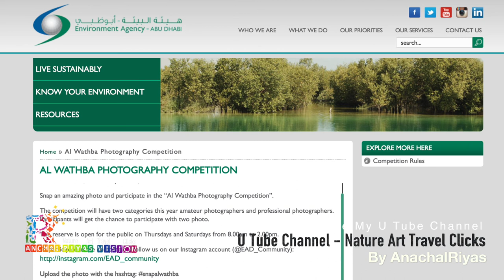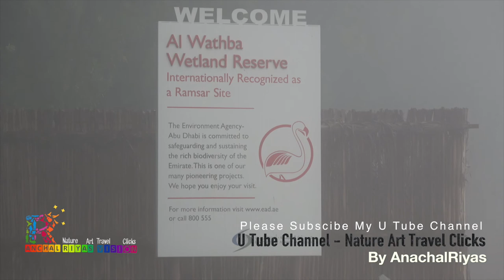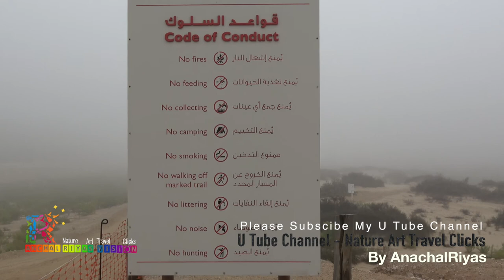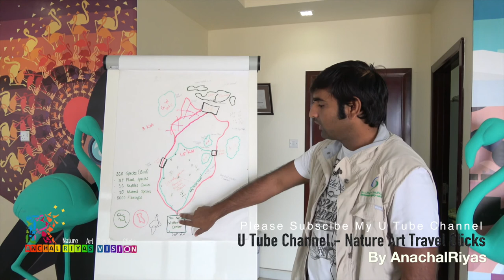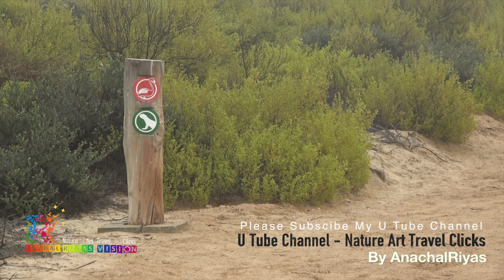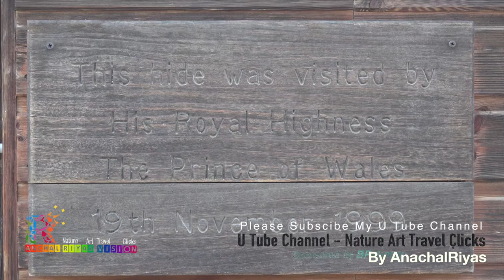Al Wathba Wetland - thousands of Flamingos arrived at Abu dhabi - അബുദാബിയിൽ രാജഹംസങ്ങളുടെ വൻ കൂട്ടം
Al Wathba Wetland Reserve was established in 1998 by the late Sheikh Zayed bin Sultan Al Nahyan. It was the first place in the Emirate to be designated for protection by law and was declared a Ramsar site in 2013. This means that the site has been recognized by the Convention on Wetlands of International Importance and joins a list of over 2,000 other internationally recognized wetlands around the world.

Al Wathba Wetland Reserve covers a total area of five square kilometers, comprising wetlands, sabkhas (salt flats), fossilized sands and dunes.

Despite its relatively small size, it simply teems with life. You will discover an amazing diversity here, including several endangered species who have made this their home and found shelter, protection and nourishment.